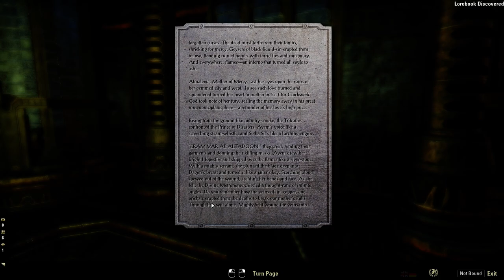Clockwork City 2